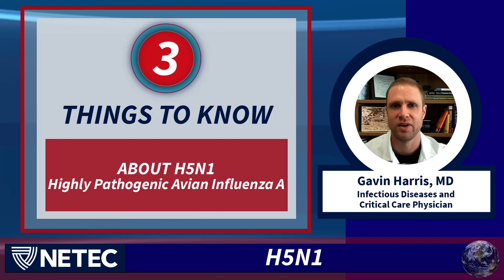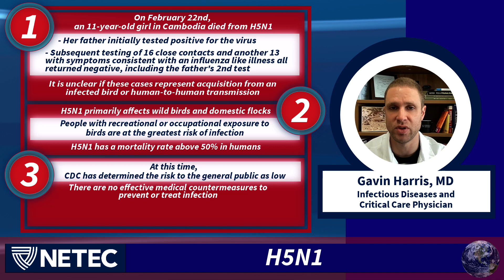Special Pathogens of Concern Situation Report: Highly Pathogenic Avian Influenza A(H5N1) Feb 28 2023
On the NETEC Situation Report for February 28, 2023, Dr. Gavin Harris, a NETEC expert & infectious diseases & critical care physician at Emory University, shares 3 things you should know about Highly Pathogenic Avian Influenza A(H5N1).

1. Last week, an 11-year-old girl in Cambodia died from H5N1. Her father also initially tested positive for the virus with consistent symptoms and is currently receiving treatment in a hospital. Subsequent testing of 16 close contacts and another 13 with symptoms consistent with influenza-like illness all returned negative, including a second test from the girl's father. It is unclear whether these cases represent acquisition from an infected bird or human-human transmission. Since then, Cambodian officials have reported sequencing of the virus from the girl's father is consistent with a variant of the virus known to be endemic in the country and the cause of sporadic cases in previous decades. This is different than the clade currently circulating globally.

2. Often referred to as "bird flu," H5N1 primarily affects wild birds and domestic flocks. People with recreational or occupational exposure to birds, such as poultry farmers or those with flocks at home, are at the greatest risk of infection. While human infections are rare, H5N1 can cause severe disease and has a mortality rate above 50 percent in humans.

3. At this time, the U.S. Centers for Disease Control and Prevention has determined the risk to the global public is low. However, because H5N1 has the potential to cause severe disease in humans and because we don't have effective medical countermeasures to prevent or treat infection, health care professionals in the United States should know how to identify a suspected case of H5N1, as well as recommendations for testing and treatment.